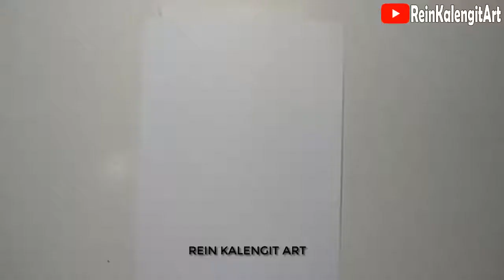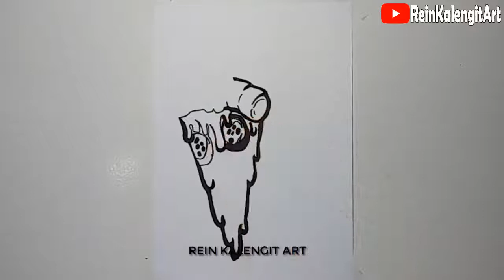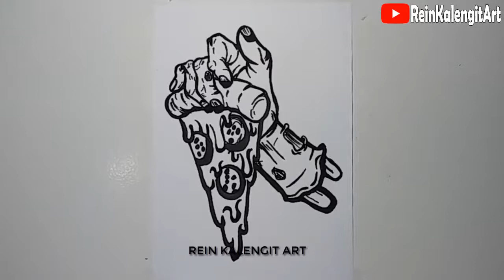MENGGAMBAR GRAFITY VECTOR KARAKTER TANGAN ZOMBIE 🍕😝 #106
===REIN KALENGIT ART===